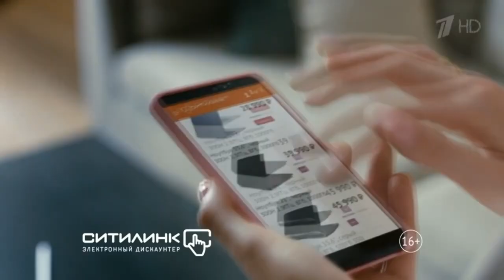ПОЕХАВШАЯ РЕКЛАМА №20 [ПЕРЕЗАЛИВ]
Оригинал ютуб посчитал непристойным и удалил из-за одного момента, поэтому я изменил тот момент, чтобы ютуб не стукал.